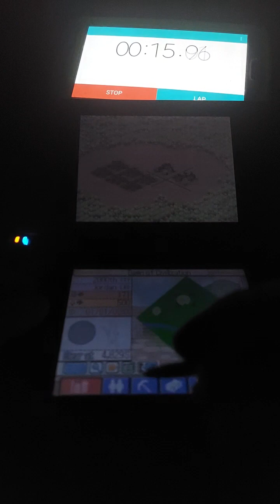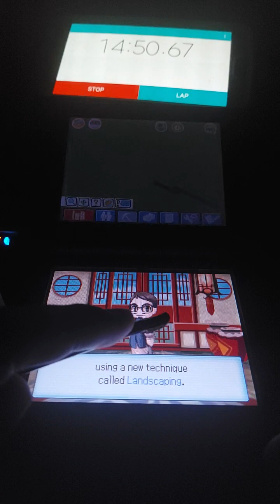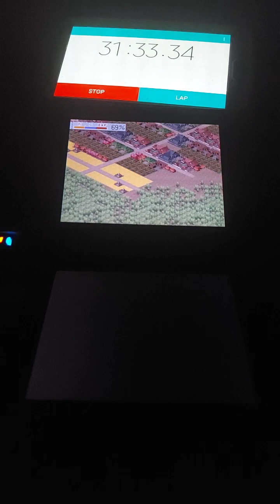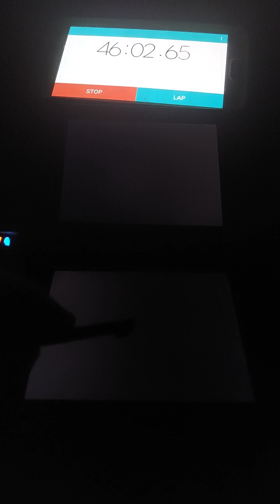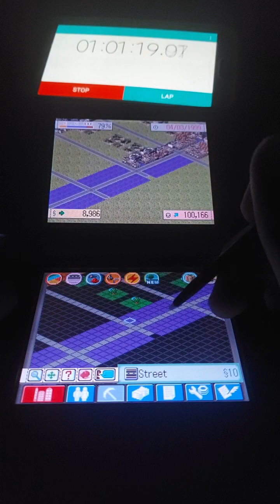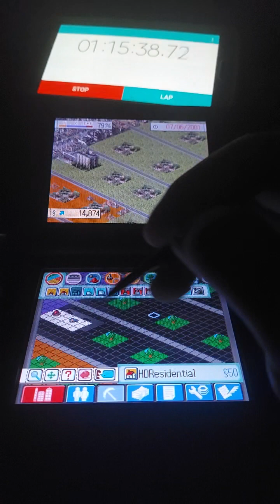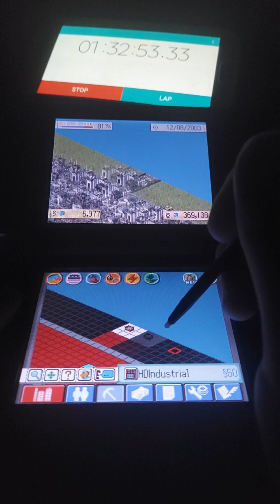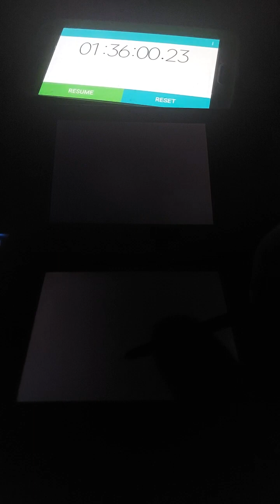[Simcity Creator DS - Attempt 14 - 1:36:00]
4 min slow that pb with the goal of 1:29:xx in the next month just a feeling I have. But new problem with middle of globle warming age and bad placement of the second village.

Simcity Speedrunning boards